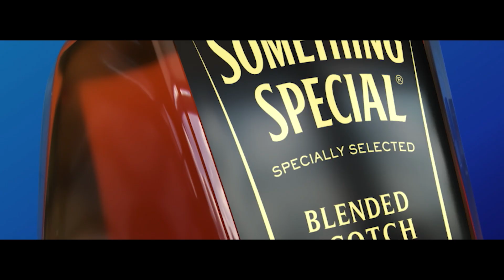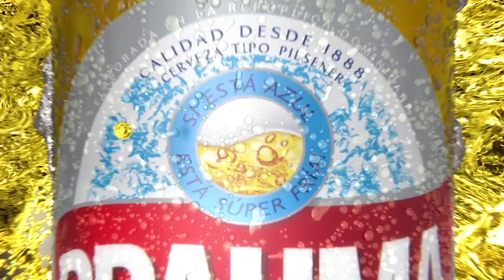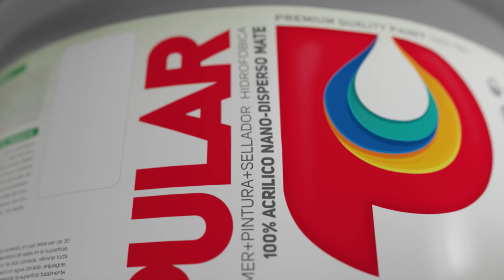HECTOR MERCADO | demo reel | animation | post | vfx | fluid simulations